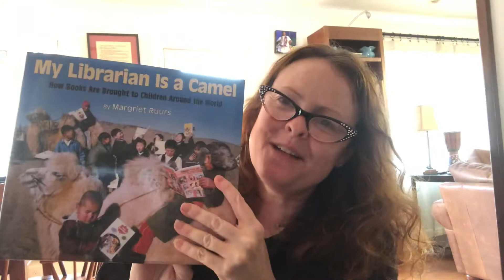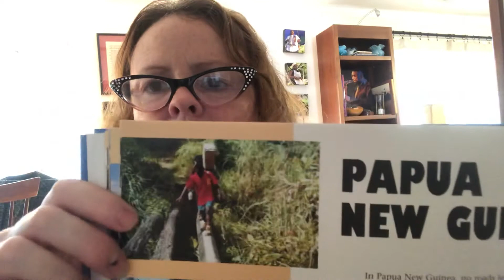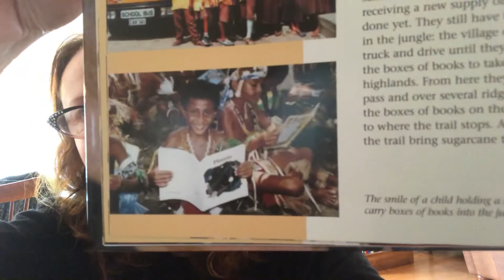Papa New Guinea - My Librarian is a Camel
Papa New Guinea